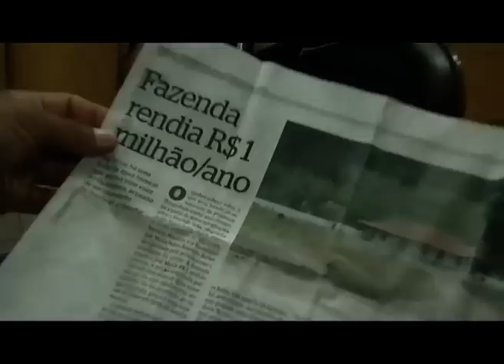Mais um suspeito da morte do promotor de Itaíba